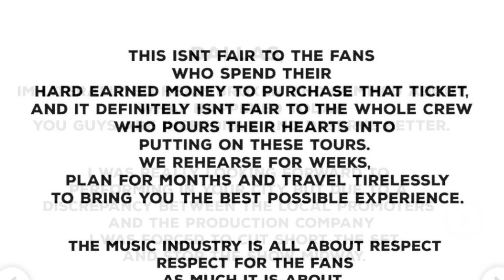रैपर बादशाह के नए पोस्ट से मची इंटरनेट पर खलबली, लिखा- 'मैं वापस आऊंगा...'